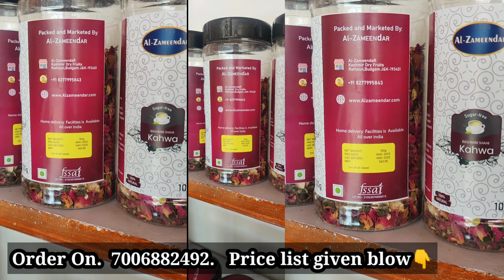Kashmiri Dry Fruits Wholesale Price Up to 20 % Discount alzameendar 7006882492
Grab The Offer Discount UPTO 25%

Adress :- Gulmarg Srinagar Road Magam chichilora opp Jamkesh 193401

badam wholesale market
kashmiri mamra badam
wholesale dry fruits
dry fruits kashmir
dry fruits wholesale market in Kashmir

Kashmiri Dry Fruits price
Kashmiri dryfruits wholesale market
kashmiri Dry Fruits shop